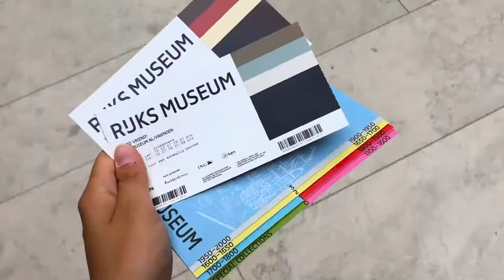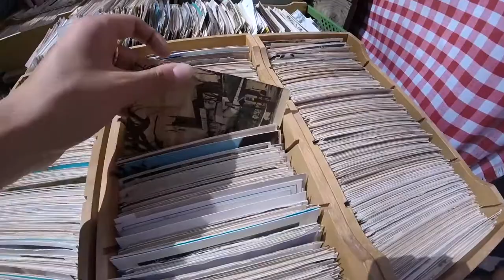Our Amsterdam Trip | 2017